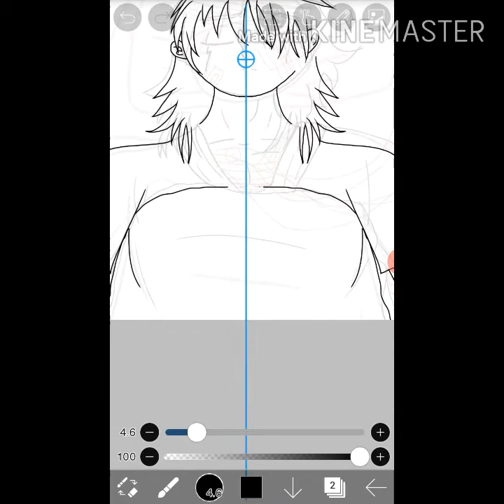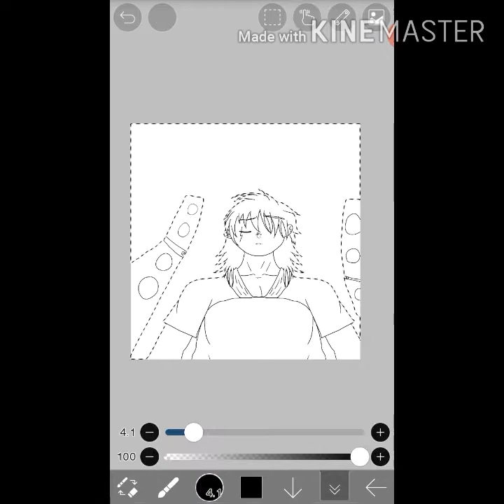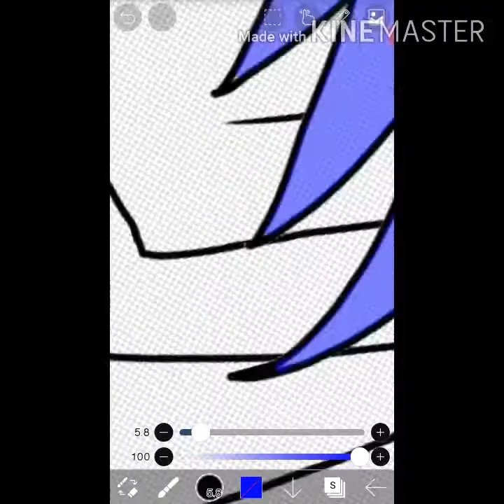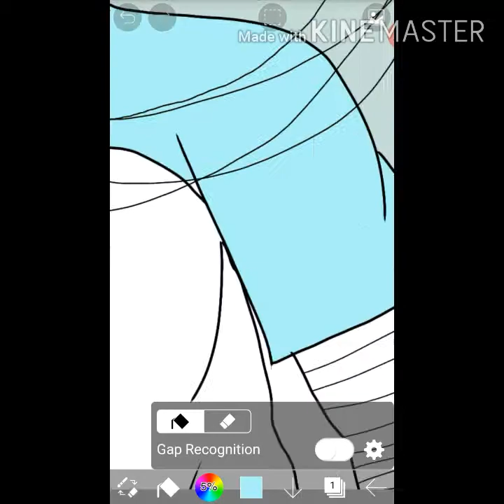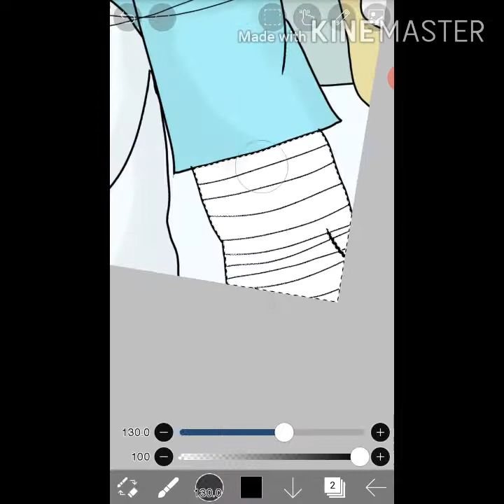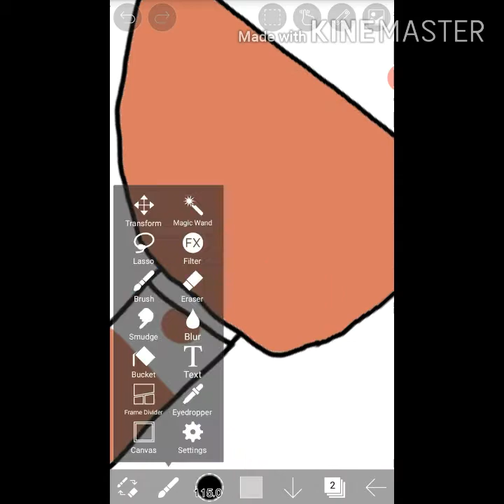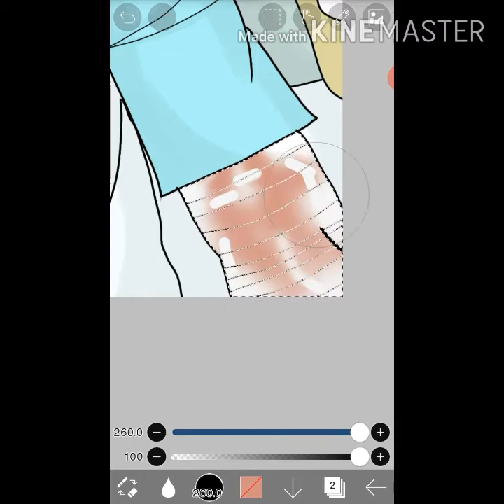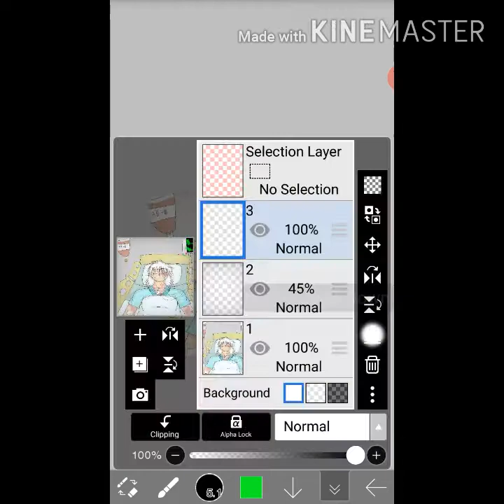GGO Football-Shadow in Deathbed (SpeedPaint)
Whats Happened?: Shadow is Seriously Injured in Samba vs Barefoot Match,Shadow in Coma😰

Songs:2ne1-Goodbye

Nightcore-Another Empty Bootle

See You On The Otherside

Nightcore-Suicide

Nightcore-Lonely